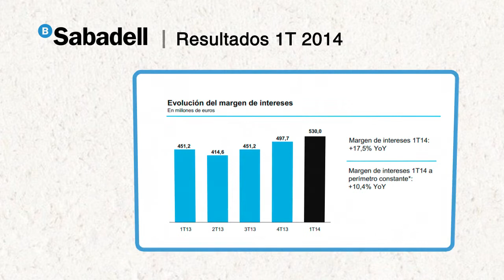Banco Sabadell mejora sus beneficios un 58,8%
Banco Sabadell ha mejorado sus beneficios un 58,8% en el primer trimestre del año. Las ganancias ascienden a 81,2 millones de euros, frente a los 51,1 millones del mismo periodo de 2013.
El margen de intereses también ha mejorado, hasta los 530,0 millones, un 17,5% por encima de los 451,2 millones de hace un año.